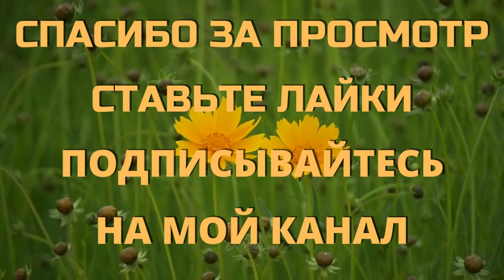"ВЕСЕННИЕ ЗАРИСОВКИ" Бронислава Фурманова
Здравствуйте, дорогие друзья и гости! Очень рада, что зашли на мой канал.
Я благодарна всем, кто смотрит мои видео, слушает мои стихи в моем исполнении!

Приобрести мои книги поэзии и прозы можно здесь:
«Кружева памяти»

💚 Друзья, поддержите мой канал!